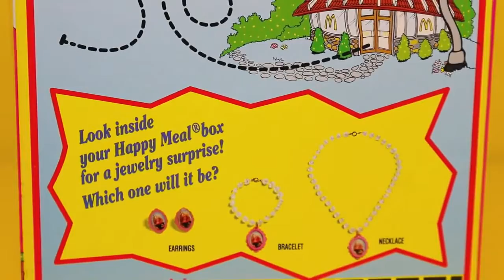McDonalds Barbie Play Doh Happy Meal Stacie Toy Surprise Barbie Jewlery 1990s Barbie DisneyCarToys